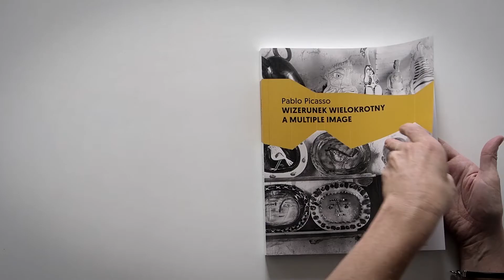Pablo Picasso - wizerunek wielokrotny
Najlepsze historie prawdziwe, tak jak legendy, należą do opowieści o nieuchronności przeznaczenia, o elemencie fantastycznym wkraczającym do rzeczywistości. Tak więc pewnego razu był sobie zamek. Stał niczym strażnik na murach małego zabytkowego miasteczka [...]. Był także wspaniały artysta, który został sławny we własnym stuleciu, pozostawiając swój ślad na zawsze. Ich spotkanie musiało być zapisane w gwiazdach...*

To spotkanie trwa! Wystawa Pablo Picasso – wizerunek wielokrotny na Zamku Lubelskim do 3 grudnia! Katalogu wystawy szukajcie w naszym muzealnym sklepiku.
*Jean-Louis Andral, Dyrektor Muzeum Picassa w Antibes, Pablo Picasso - wizerunek wielokrotny. Katalog wystawy, red. Marcin Lachowski, Krystyna Rzędzian, Łukasz Wiącek, Muzeum Lubelskie, Lublin 2017. Realizacja filmu Dorota Awiorko